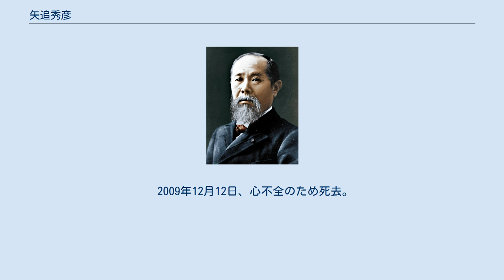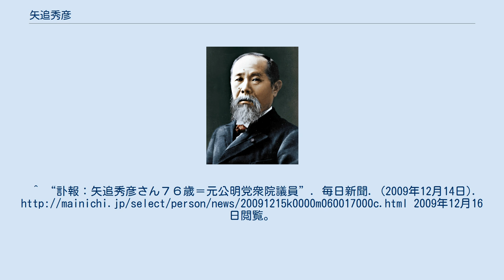矢追秀彦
矢追 秀彦（やおい ひでひこ、1933年12月8日 - 2009年12月12日）は、日本の政治家。
兵庫県出身。
大阪大学歯学部卒業。
 1933年12月8日、兵庫県に生まれる。
 1952年、大阪府立池田高等学校卒業。
1958年、大阪大学歯学部を卒業する。
 1965年7月4日、第7回参議院議員通常選挙に、全国区から公明党公認候補として立候補し、初当選する。
（以降、参議院議員3期、衆議院議員3期）。
 1980年6月22日、第12回参議院議員通常選挙に、公明党公認立候補として立候補し、当選する。
公明党参議院国会対策委員長に就任する。
 1982年、公職選挙法改正法案（地方区・全国区を廃止し、都道府県選挙区・比例代表区制への移行）の際、民社党と共に、自民党と応戦する。
 1983年12月18日、第37回衆議院議員総選挙に、大阪6区から北側義一の後継で公明党公認候補として立候補し、当選する。
衆議院議員に転じた。
 1986年12月、公明党大会において、公明党副書記長に就任する。
 1993年7月、第40回衆議院議員総選挙に立候補せず、選挙地盤を佐藤茂樹に譲り、政界を引退する。
 1994年、公明党副委員長に就任する。
 1994年12月5日、公明党の解散にともない、公明の結成に参加する。
 2009年12月12日、心不全のため死去。
^ “訃報：矢追秀彦さん７６歳＝元公明党衆院議員”. 毎日新聞. (2009年12月14日). 2009年12月16日閲覧。